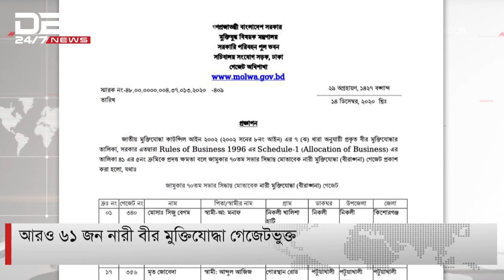আরও ৬১ জন নারী বীর মুক্তিযোদ্ধা গেজেটভুক্ত